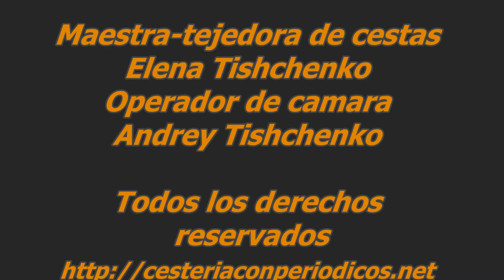Estrechamiento (redondeo) de las paredes de la cesta en el tejido de raíces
Your donations will be used to provide humanitarian assistance to victims of hostilities in Ukraine.
En el tutorial anterior mostré dos métodos de alzar los soportes tejiendo las paredes de un estuche cuadrado.
En este vídeo vamos a ver una variante de estrechar o redondear las paredes de la cesta tejiendo de tubitos de papel.
▬▬▬▬▬▬▬ ꜜꜜꜜ DESPLIÉGAME ꜜꜜꜜ ▬▬▬▬▬▬▬

● ▬▬▬▬▬▬▬ ♬ MÚSICA ♬ ▬▬▬▬▬▬▬ ●
Far Behind, Getting There, Chances, Deck the Halls, Hark the Herald Angels Sing